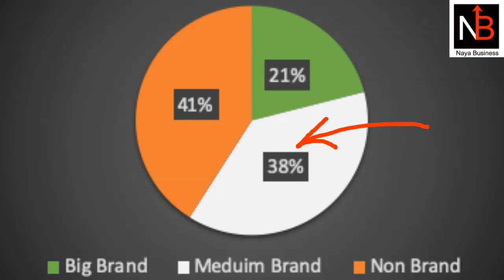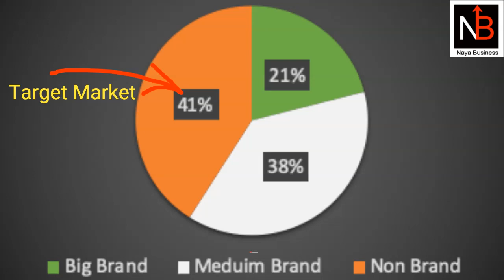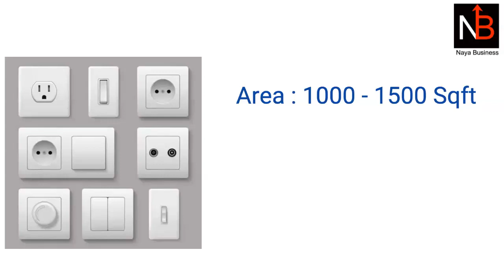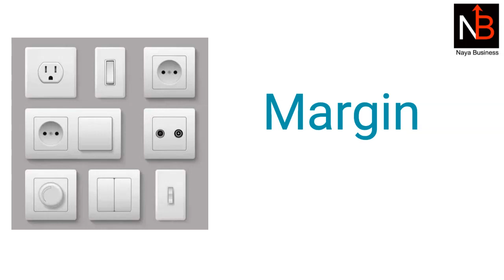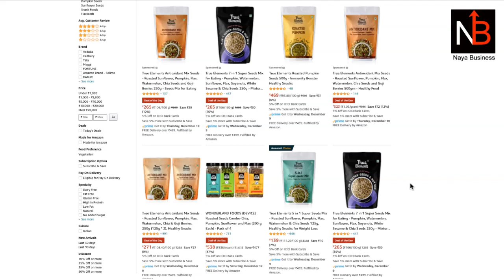2023 Best Business Ideas : Profitable small business idea India | switch manufacturing - Hindi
2023 Best Business Ideas : Profitable small business idea India | switch manufacturing Hindi

In this video we are talking about switch manufacturing business in India. This is very high demand business ideas and gives very high profit. In this video you will know how to start this business, what type of machines need and what type of raw materials required for this.